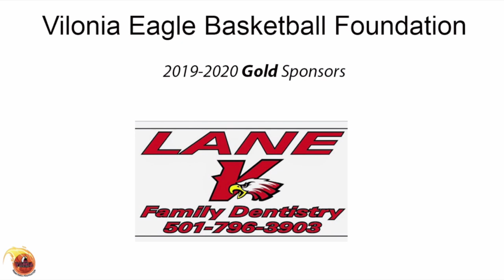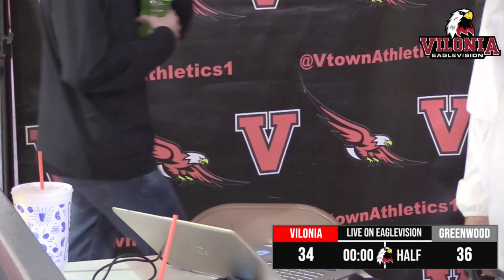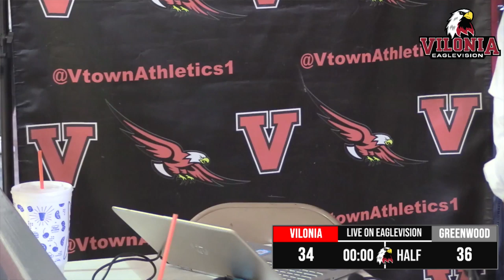Girls Basketball | Vilonia vs Greenwood| 1/17/2020